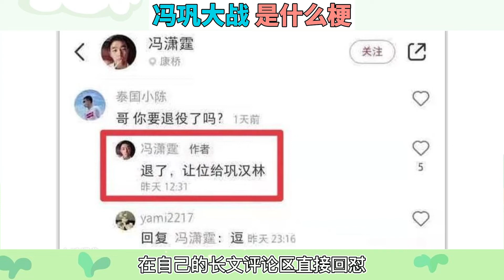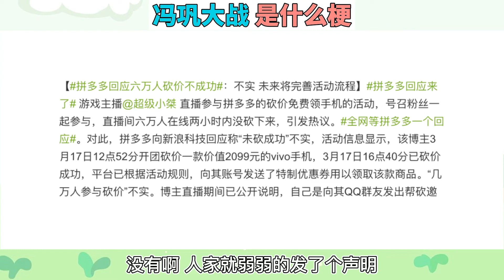冯巩大战是什么梗？